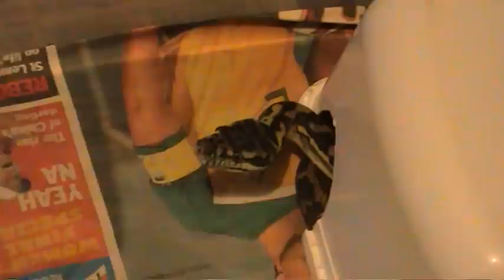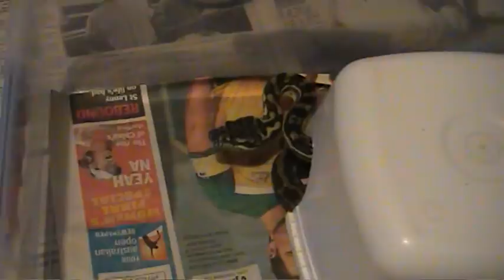Assorted snakes and critters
A bit of fun with the video camera